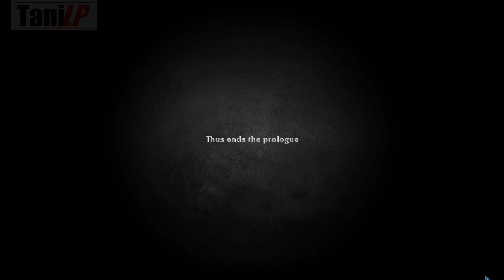Revelation Online [Closed Beta] Let´s Test - Fole 2/2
Folge 2/2
Gamplay